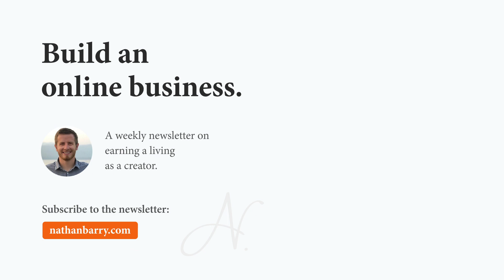Is Efficiency Crowding Out Your Content Development? - Nathan Baschez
Open rates, CTAs, partnership opportunities and shoutouts, posting to your social, sequences, clickthrough rates, keeping the automations running smoothly...

There are so many aspects of your newsletter to keep track of.

It's easy to lose track of the quality of your content, especially the more frequently you send it out.

You need both quality content and good business strategy. They work together.

A mastermind circle is always a useful tool for your business. You can lay out the trouble you're having with low open rates or difficulties writing subject lines.

Do the same thing for your content.

Just because you want to grow doesn't mean you shouldn't devote time to talking with your peers about your content.

It isn't all about tricks. People want to read good writing, too.

From Nathan Baschez on The Nathan Barry Show - Episode 027